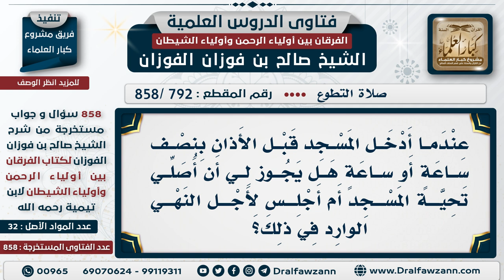[792 -858] من دخل المسجد وقت النهي، هل يصلي تحية المسجد؟ - الشيخ صالح الفوزان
"السؤال: عندما أدخل المسجد قبل الأذان بنصف ساعة أو ساعة هل يجوز لي أن أصلي تحية المسجد أم أجلس لأجل النهي الوارد في ذلك؟
الجواب: هذا محل خلاف بين العلماء فإذا صليت فلا بأس، لأنها من ذوات الأسباب التي تفعل عند حصول أسبابها في أي وقت، هذا هو الأقرب ولو جلست ما في مانع.

للاشتراك في قناة الشيخ صالح الفوزان

للاستفسار والإقتراحات والدعم
رئيس الفريق
لمشروع كبار العلماء